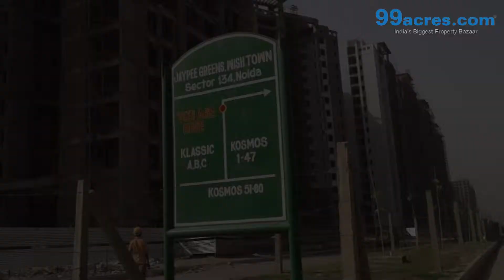Locality - Sector 134